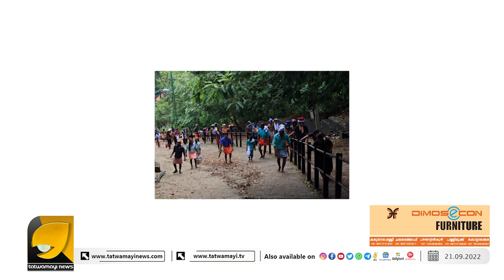ഭക്തരുടെ പല്ലു തെറിപ്പിക്കുന്ന അപകടകാരികളായ റോഡുകൾ ! | SABARIMALA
അയ്യപ്പഭക്തരെ പരിഹസിക്കുന്ന സർക്കാർ ! ഭക്തന്റെ ജീവന് വിലകൽപ്പിക്കാത്ത സർക്കാർ ! | SABARIMALA